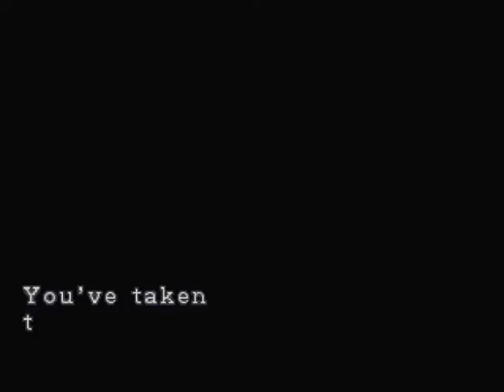Zagrajmy w Resident Evil 3 Nemesis Cz.30